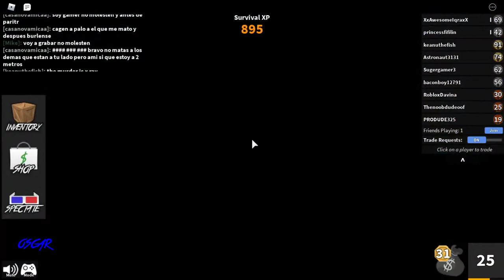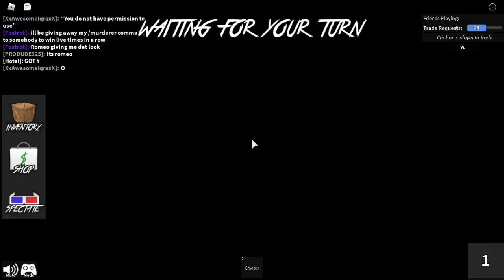hardcore murderer oofers (murder mystery) (with my brother)